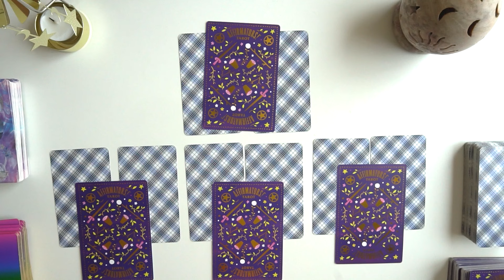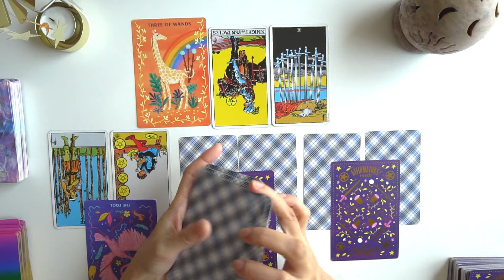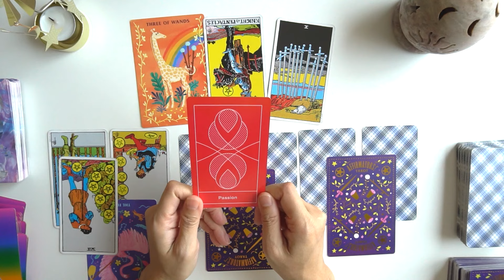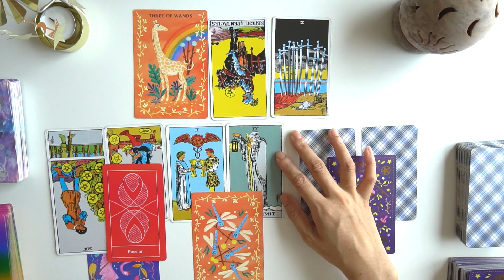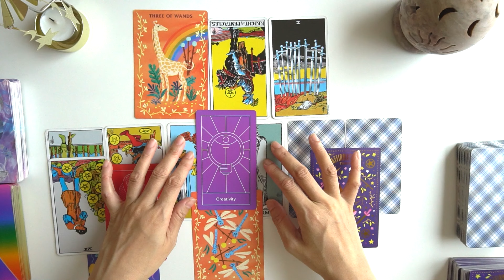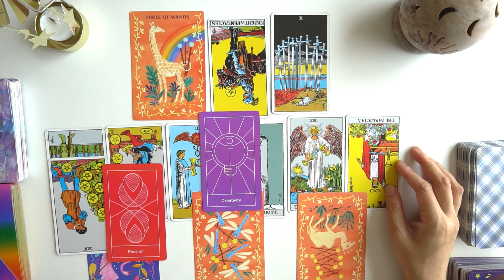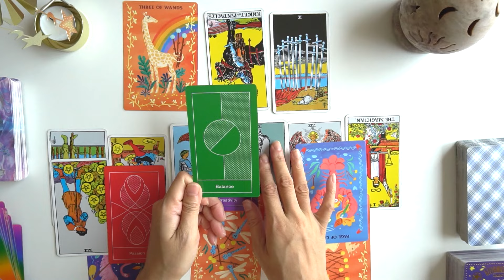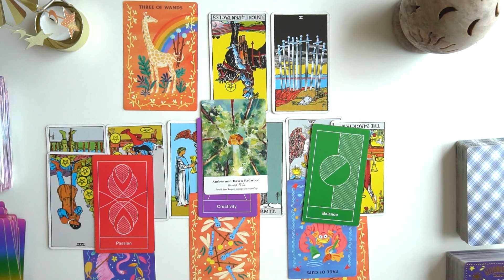《牡羊座♈️2024 7月後半》本来持っている勢いが出る直前！この期間で自分が洗練されるとき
TIME STAMP
0:00　オープニング
0:26　シャッフル
3:44　リーディング
6:11　全体運
10:10　仕事運
14:03  恋愛運

あくまでも自己責任で、自分軸で楽しみ下さい😊ピンとこない箇所はスルーされて下さいね。月星座を観てみるのもオススメです。

⚠️コメント内容に宣伝や不適切な単語、見た方が不安や不快に思う内容、URL等があれば自動排除されますので使用しないで下さいね。基本的に返信はしておりません。

楽曲提供
ミチシルベ/馬場桜佑